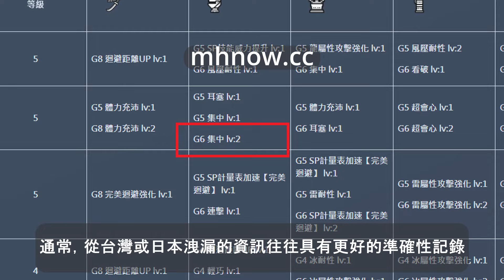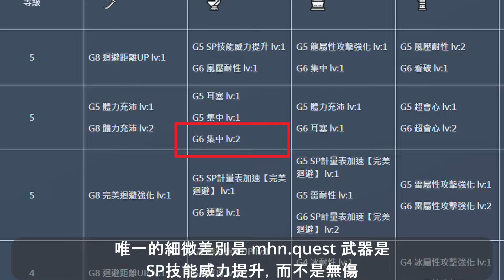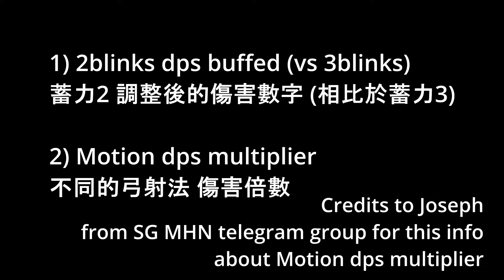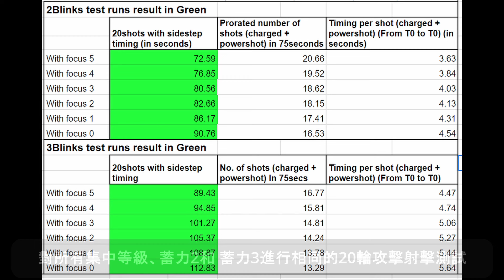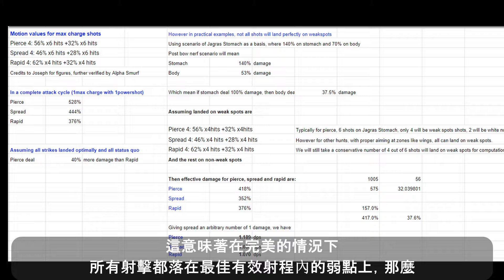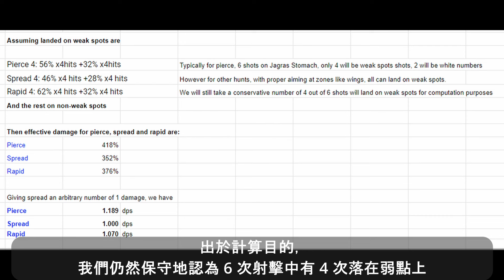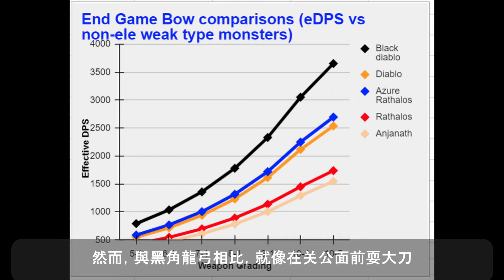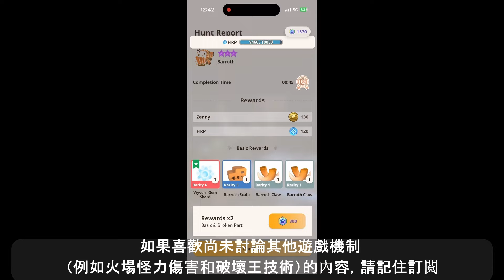【MHnow】How powerful is Azure Rathalos Bow 蒼火龍弓 有多強？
DH9HERRM
to get 3 Paintball, 5 Potions and 300 Zenny